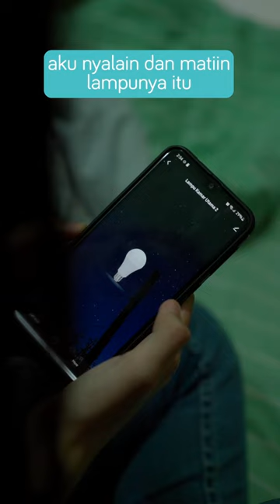Buka Mata Buka BARDI! 🤭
Bangun tidur ku terus buka aplikasi BARDI Smart Home! 🤭